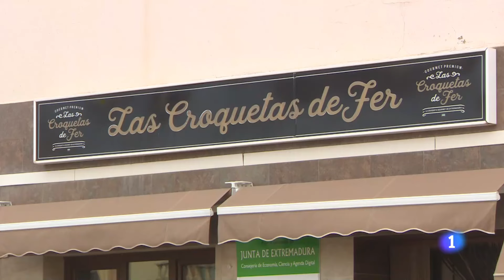Alerta por supuesta Salmonelosis por huevo liquido - (2024 Octubre)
Alerta por supuesta Salmonelosis por huevo liquido - (Informativos 14 Horas)

Información emitida en RTVE Extremadura - @RTVE_Ext
Fecha de grabación: 25 Octubre 2024
Fecha de emisión: 25 Octubre 2024 (14 Horas)
Presentado por:  Eulaia González
Informa: Javier Serrano
Reportero gráfico: José L.Martín
Montaje: Tasio Herranz

Con:
Alonso Paredes (portavoz de la empresa de croquetas)

Lugar: Las Croquetas de FER de Torremejias (Badajoz)